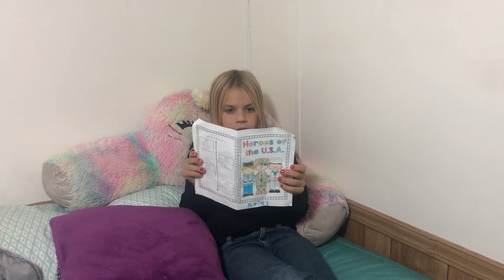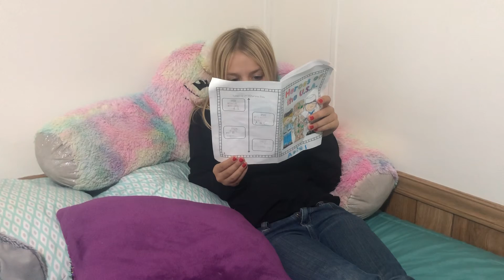Thank you to our favorite Vets